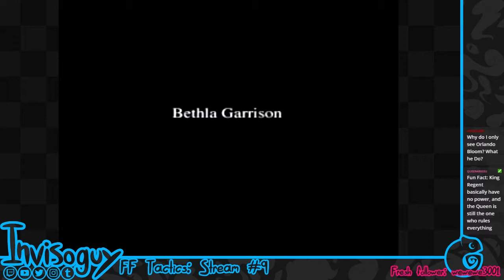Final Fantasy Tactics - [Stream #9] (Part 2/3) - InvisoGames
Ever wanted to fight Oogie Boogie in a Square Enix game? Well for the very first time ever, and never repeated again, you can.

What do you mean you fight Oogie Boogie in something called "Kingdom Hearts"?
Why would they do that a second time? Where's the originality? Where's the soul? This is ridiculous

Social media & other accounts:
Endslate Music:
"From the Shadows (Plains of Passage)" by Jake Kaufman
[Specter of Torment OST]